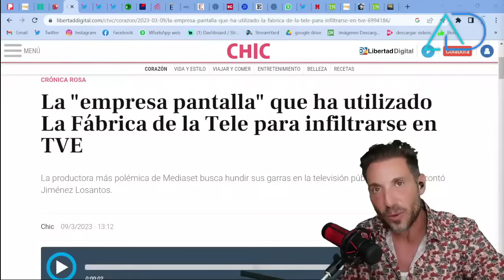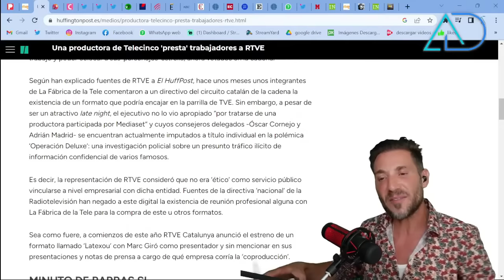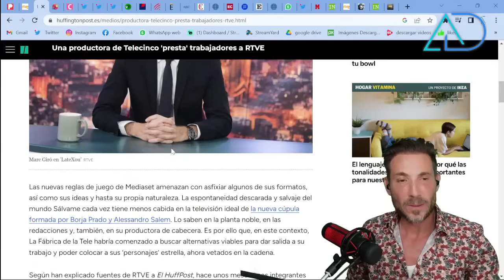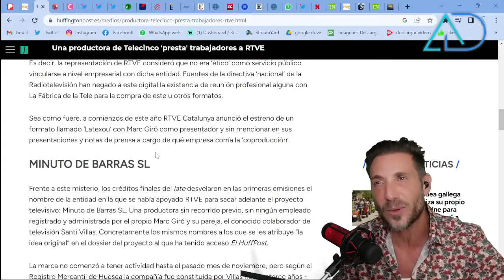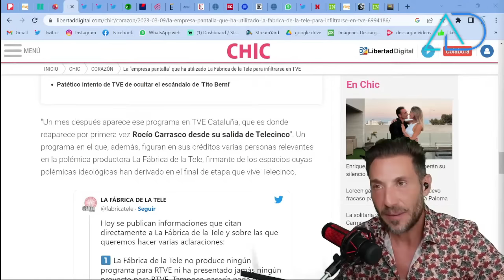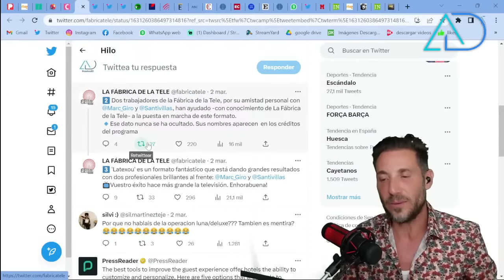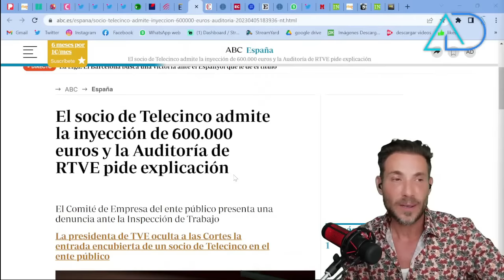La DENUNCIA de los POLITICOS.(Parte 1)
Soy Antonio David Flores y estoy aquí en mi canal. Vuestro canal. Contenido de actualidad, prensa del corazón, vlogs.